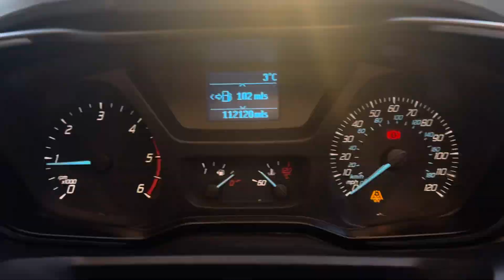Ford Transit Custom 2.2 TDCi 125ps D/Cab Limited Factory Crew Cab FSH No Vat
THREE PINES GARAGE LTD / Present for sale / WK13VPN

2013 Ford Transit Custom 2.2 TDCi 125ps Low Roof D/Cab Limited Van

● Factory Fitted Crew Cab 6 Seater
● 112,000 MILES
● FULL SERVICE HISTORY
● 8 SERVICE STAMPS

HEATED SEATS / AIR CON / RHINO ROOF AND LADDER RACK / CRUISE CONTROL / ALLOYS / DAB RADIO / BRAND NEW TOW BAR / DEADLOCKS / 2 KEYS / PARKING SENSORS

FULL MOT & SERVICE INC / Px CONSIDERED AT TRADE VALUE / FINANCE AVAILABLE

NO VAT / 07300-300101 / 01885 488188